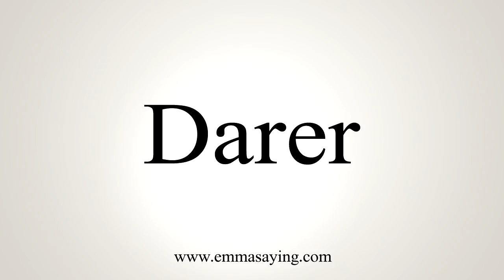How To Say Darer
Pronunciation of Darer: Learn how to pronounce the word Darer.